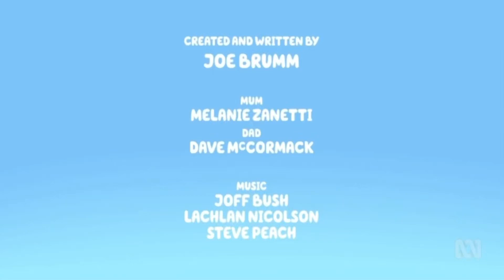Bluey season 3 | End credits of 7 episodes! 💙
Here is the short version of end credits of 7 episodes!!!